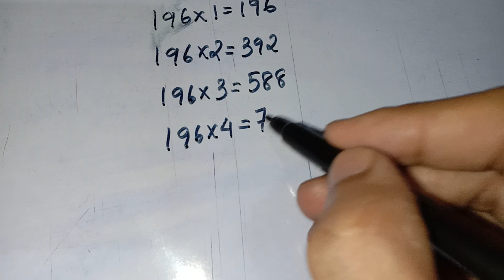Multiplication table of 196